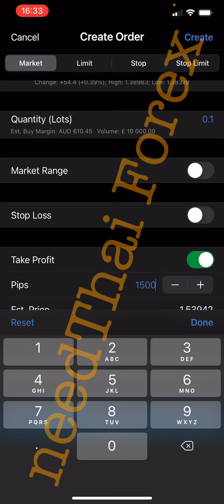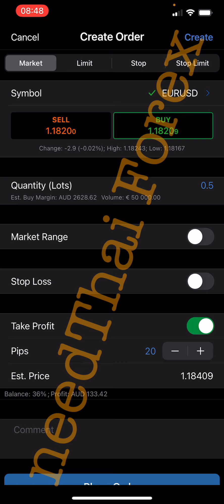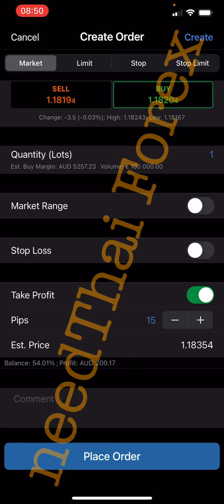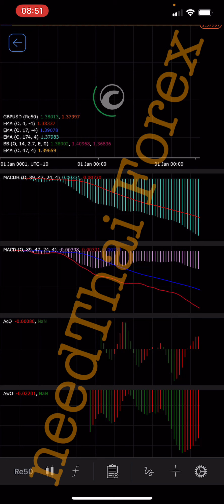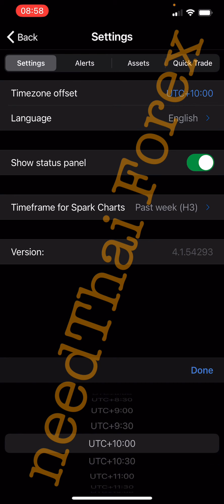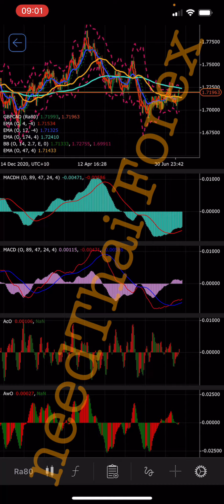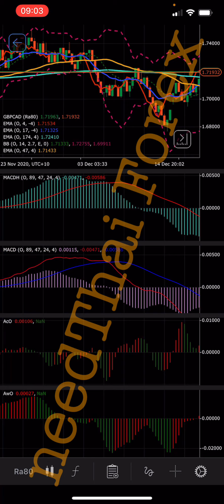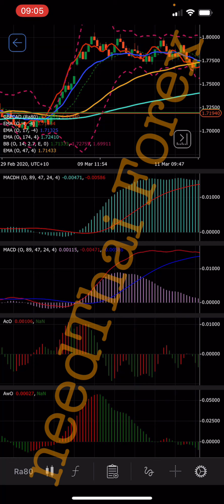needThai Ep. 203 ควรเทรดที่ lot เท่าไรดี จะได้กำไรเท่าไร ทำอย่างไรเมื่อออเดอร์ติดลบ